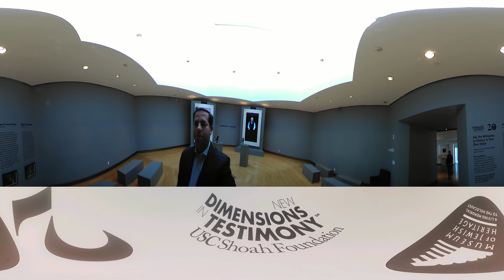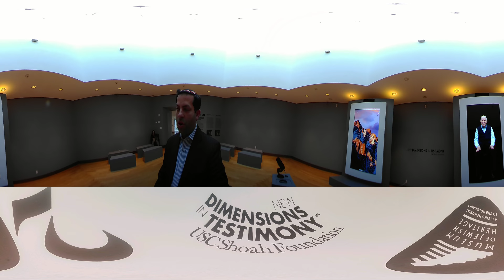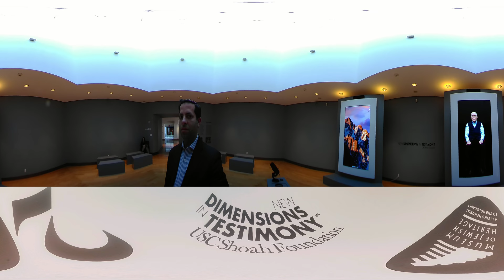Holocaust Education and Technology:New Dimensions in Testimony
New Dimensions in Testimony (NDT) is a collection of interactive biographies from USC Shoah Foundation that enable people to have conversations with pre-recorded video images of Holocaust survivors and other witnesses to genocide.
So far, 16 survivors – 15 from the Holocaust and one from the 1937 Nanjing Massacre – have been interviewed for the project. Each survivor selected to participate has also given his or her testimony to the Institute’s Visual History Archive, which contains 55,000 video testimonies of survivors and witnesses of the Holocaust and other genocides. But NDT is a new kind of initiative. The survivors were interviewed surrounded by cameras arranged in a rig to capture a three-dimensional recording of them telling their story in a new way, by answering questions that people are most likely to ask.
The value of the project is to provide an intimate experience with eyewitnesses to history who are uniquely qualified to reflect on life.

For more than 70 years, Holocaust survivors have recounted their stories to people all over the world, providing invaluable insights that shape and inform perspectives. As a part of those encounters, people have asked questions in their own words about issues that are important to them.
New Dimensions in Testimony is currently on permanent display at the Illinois Holocaust Museum and Education Center, and will eventually be available at selected museums and learning institutions around the world to enhance USC Shoah Foundation’s mission of keeping voices of the Holocaust and other genocides alive for education and action.
USC Shoah Foundation and USC Institute for Creative Technologies (ICT) compiled the questions posed for New Dimensions in Testimony from a variety of sources, including hundreds of students and members of the public. In all, more than 2,000 questions have been compiled for each interviewee, covering a vast range of subjects.
Advancing Technology for Humanity
Whether people ask, “Where were you born?” “Do you believe in God?” “How did you survive?” Data is captured and processed into video segments that can be played back verbatim, precisely as the survivors delivered them. The playback technology enables the survivor to seamlessly answer the question posed and is able to recognize similarities between word patterns in questions and answers.
Years from now, long after the last survivor has left us, New Dimensions in Testimony will be able to provide a valuable opportunity to engage with a survivor and ask them questions directly, encouraging them, each in their own way, to reflect on the deep and meaningful consequences of their experiences. Being able to ask a survivor questions will allow students to be active participants in their learning and develop important communication and critical-thinking skills. Being able to ask their own questions will teach students things about historical atrocities they never could learn from just reading a history book. By providing valuable points of view from someone who was there, students can better understand the human story behind the acts of human cruelty and understand the impact it had on real people in a manner that is responsive and engaging, making history more relevant to their lives.
Collaborating within the project are Illinois Holocaust Museum and Education Center, with technology by USC Institute for Creative Technologies, and concept by Conscience Display. Funding for New Dimensions in Testimony was provided in part by Pears Foundation, Louis. F. Smith, Melinda Goldrich and Andrea Cayton/Goldrich Family Foundation in honor of Jona Goldrich, and Illinois Holocaust Museum and Education Center. Other partners include CANDLES Holocaust Museum and Education Center.